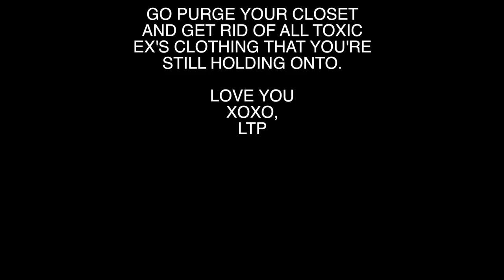Closet Giveaway + My $2000 Shopping Haul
My Closet: LENATHEPLUG They sponsored today's video where I get rid of a bunch of stuff and show you how I spent $2,000 at Sephora and a couple other places. Thanks for all your make up tips!!

7119 W Sunset Blvd #722